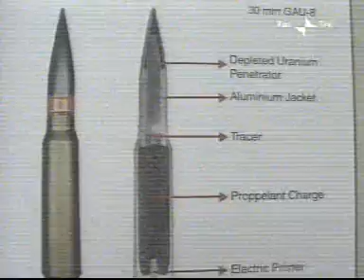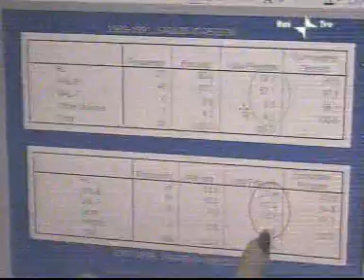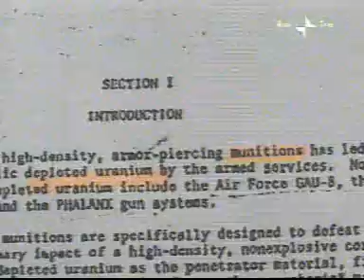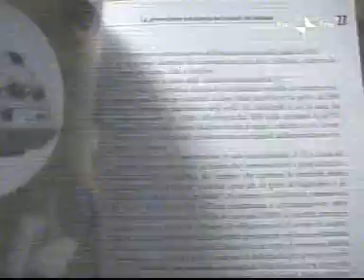Uranio Impoverito Salto Quirra Perdasdefogu Report Rai Tre Morire di pace - 7 marzo 2004 (3)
Uranio Impoverito Salto Quirra Perdasdefogu Report Rai Tre Morire di pace -  7 marzo 2004